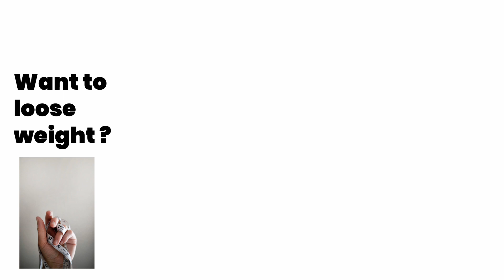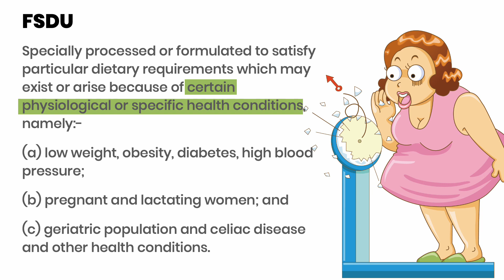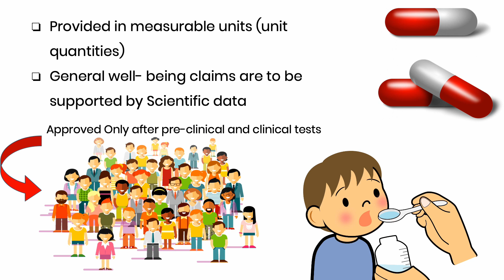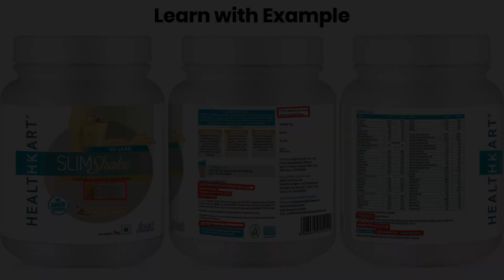FSDU - FSSAI Food Categories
FSDU, this module 3rd of 8 different food categories laid out by FSSAI.

Video lecture series for Food tech students of B.tech, M.tech, BSc and MSc targetting various competitive exams by FCI and FSSAI.

Contents of this video are
• FSDU explained
• Drugs
• Formula food
• FSDU label example

If you want all categories at one place or prefer reading over video lecture,

In case you liked this explanation, don't forget to hit the like button, subscribe if you re new to this space and Post your queries or feedback in comments section below